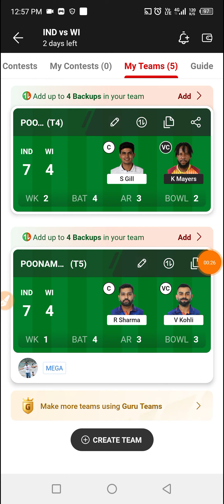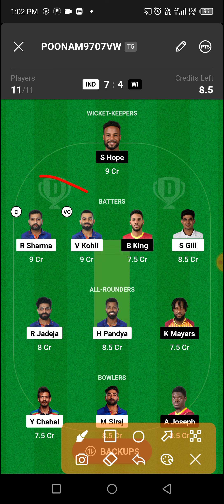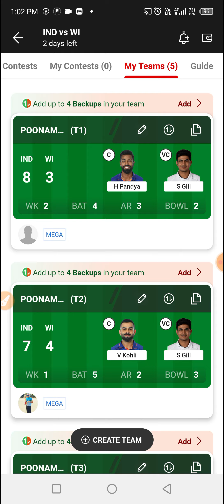5GL | Ind vs Wi dream11 Team | ind vs wi 1st odi dream11 team | dream 11 team of today match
5GL | Ind vs Wi dream11 Team | ind vs wi 1st odi dream11 team | dream 11 team of today match

2. The Purpose of this video is just to Give Information and News about Cricket and Dream11, Perfect Win does not Promote any Betting website or application, Dream11 is a game of "skill". The relevant law in India is absolutely
transparent that, unlike games of "chance", games that substantially